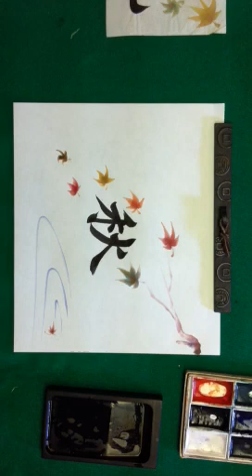Autumn leaves (aki)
Japanese water painting with character of Autumn in sumi ink.